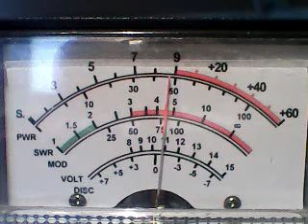CH28 *MANIC MONDAY*EVE- 1250 ILLINOIS REPLAY FROM MM MAUL MONDAY,951 CA,308 IS ONE CRAZY GUY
DX   WESTSIDE COND  MONDAY 2/13/23